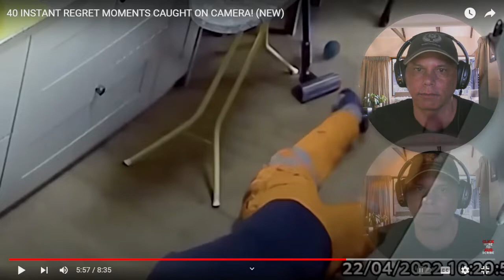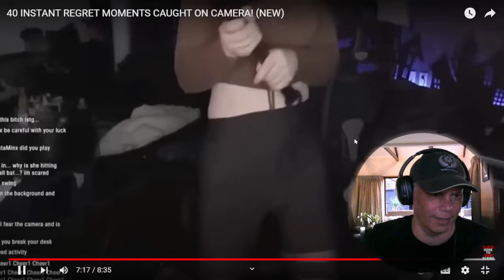Kiwi Reaction to 40 INSTANT REGRET MOMENTS CAUGHT ON CAMERA!